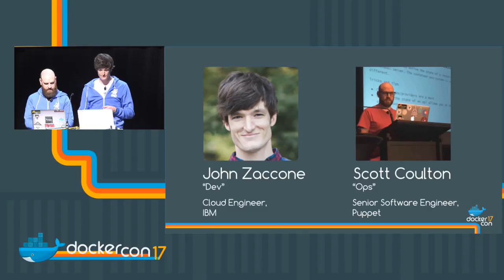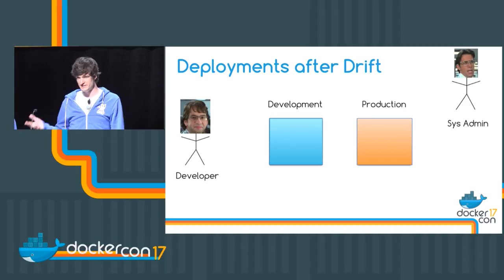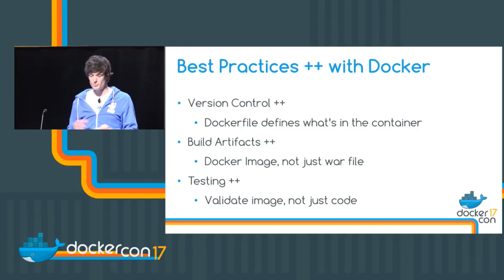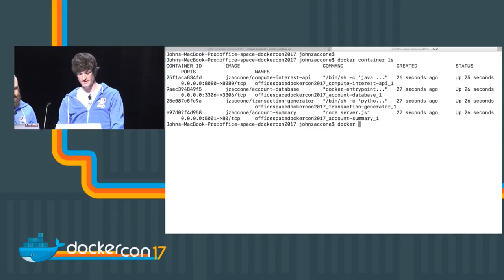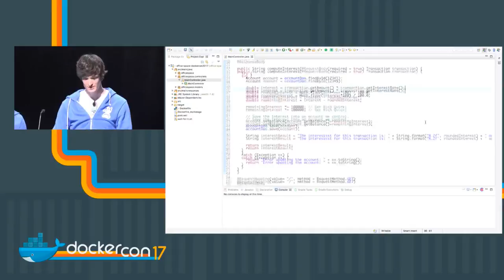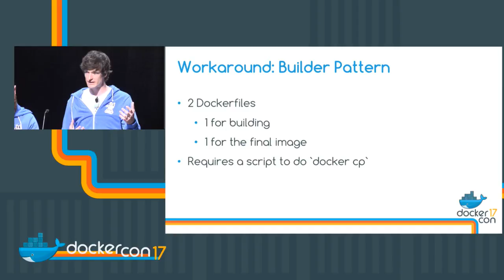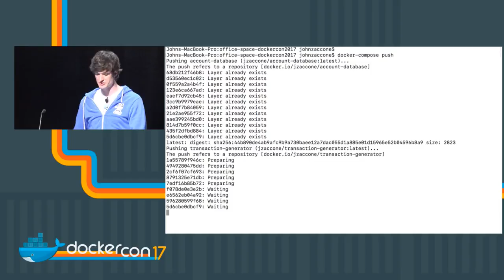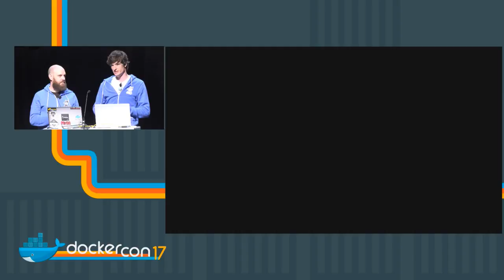Docker for Devs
John Zaccone

In this talk John Zaccone will present tips and best practices for developing dockerized applications. We will start with the simple question: "Why Docker?", then dive into practical knowledge for developers to apply on their own. John will cover best practices concerning Dockerfiles and the best tools to use for developing. We will also talk about the "hand-off" between developer and operations and how the two roles can work together to address broad issues such as CI/CD and security.